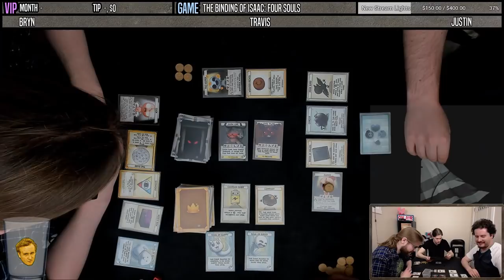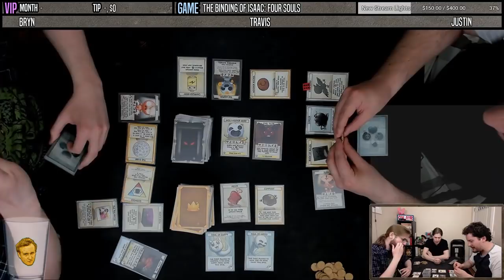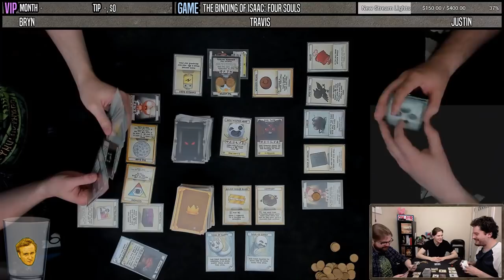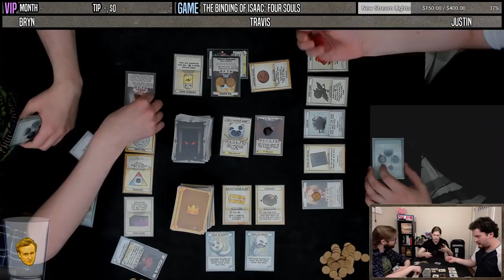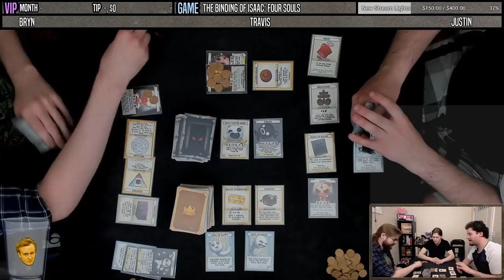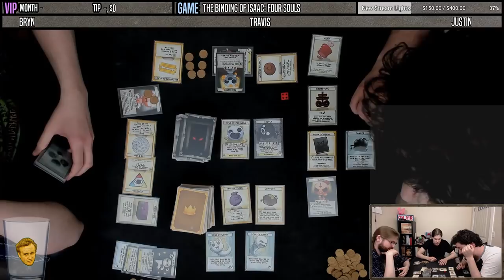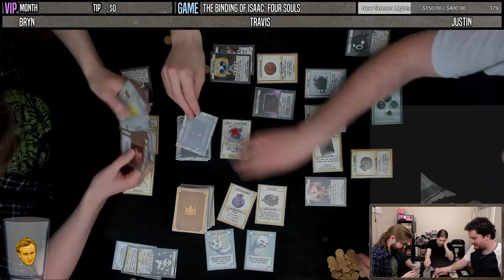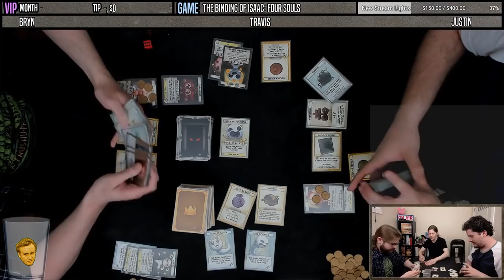THE BINDING OF ISAAC: FOUR SOULS | First Play!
Travis brought The Binding of Isaac: Four Souls for us to play. Time to get in that delicious, nightmarish, and naked crab bucket.